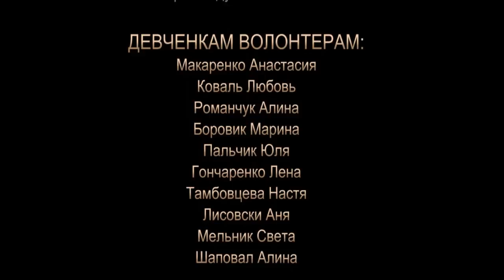Temptation 2015 - 08 Юрчак Светлана (профессионалы)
Pole Dance Competition  Temptation 2015. Ukraine, Kiev. Women's competitions